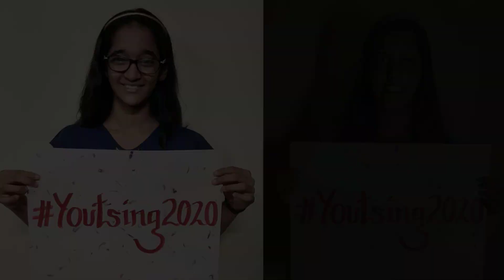Immaculate Conception Church Choir -Moira